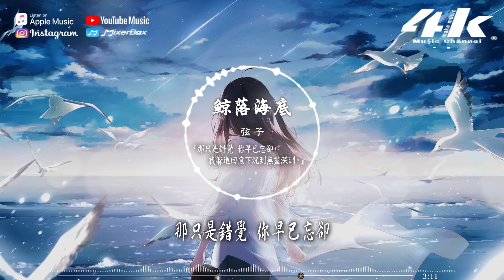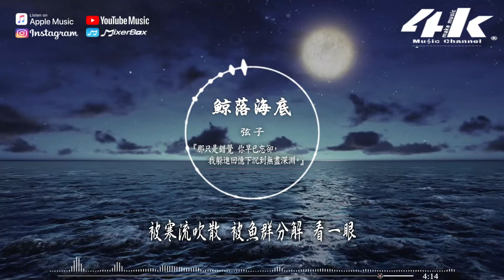弦子 - 鯨落海底【高音質|動態歌詞Lyrics】♫『那只是錯覺 你早已忘卻，我躲進回憶下沉到無盡深淵。』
演唱 : 弦子
作詞 : 傅豐年
作曲 : 常金
編曲 : 付天
以下歌詞________________

夕陽和海接連成線
約定的地點 我等候多年
從你離開第二天 我已赴約
潛游在人魚石像面前
星是魚群倒影點點
誰許的願 墜落深海飄遠
不讓兌現 卻添加思念
像孤島在哽咽
那只是錯覺 幻想的體貼
而你像風掠過我生長的海面
看不清側臉 就消失不見 如煙
如果當時狠心一點
那只是錯覺 你早已忘卻
我躲進回憶下沉到無盡深淵
被寒流吹散 被魚群分解 看一眼
看你消失後的海岸 有往事作亂

錄音：大樹_HCY
和聲/和聲編寫：皎月/Xun(易碩成)
弦樂：國際首席愛樂樂團
吉他：蔡方明
貝斯：林維俊
音頻編輯：張海庚
混音工程師：何世渝
母帶工程師：何世渝
封面設計：龍宇
配唱製作人：付天/羅子歡
統籌/監製：羅子歡
出品人：開心
OP：人小鬼大娛樂
00:00 鯨落海底
01:12 (Refrain)那只是錯覺
♪歌手/音樂發行平台：

〆關注4K Music其他平台〆